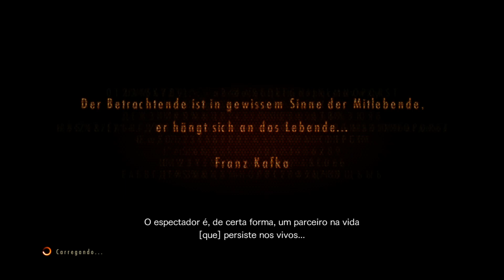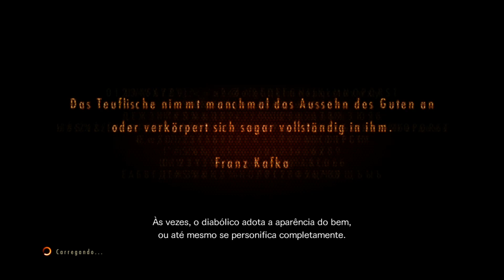RESIDENT EVIL REVELATIONS 2 XBOX ONE GAMEPLAY #2: CLAIRE E MOIRA DUPLA FURACÃO